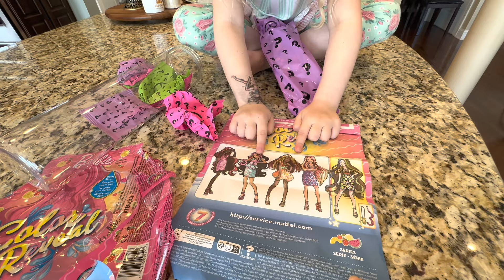What does the EASTER BUNNY drop off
Come along as we have some family fun! We are just a family of three doing the best we can and making memories along the way! Join us as the EASTER BUNNY hops through town and drops some goodies off for Haven! What all does she get?